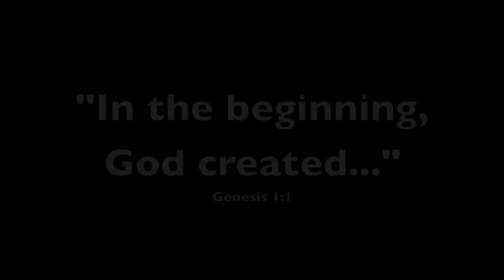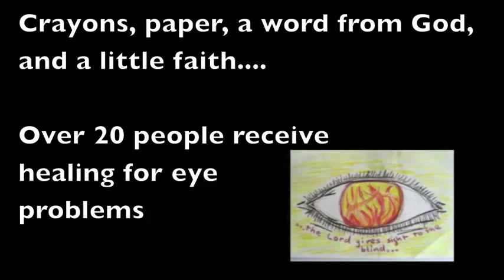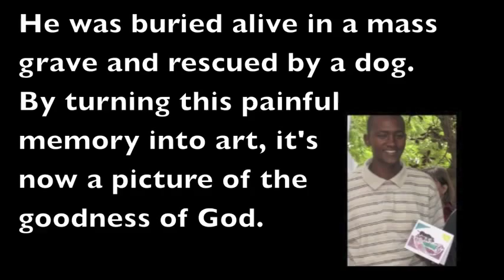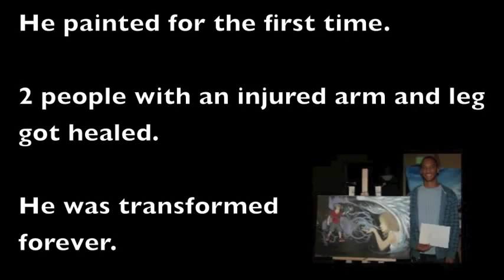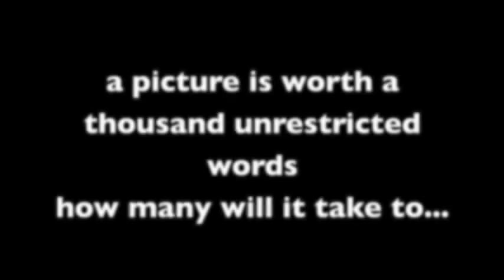Prophetic Arts - Shifts Nations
The Sketchbook Project - Art Co-op Brooklyn New York Art Library
Creative Art Worship Art Praise Art Christian Art Visionary Art Vision Art Visual Art Spirit Art Spiritual Art Spirituality Art Intuitive Art Intuition Art Fractual Art Religious Art Media Graphics Art Progressive Art Prophetic Art Healing Art Supernatural Interpretation Dream Intercession Judging Rapture Spontaneous Meditation

Some known churches for the arts:
Life Center Ministries Dunwoody Georgia Daystar Church Doraville Northgate Southgate Eastgate Westgate Woodstock Stockbridge Bethel Redding Cornerstone center Foursquare apostolic apostol revelation retreat gathering of artisans school IHOP International House Of Prayer Atlanta Kansas Official The Bridge
Some known artists:
Ana Mendez Ferrell Robert Burton Matt Tommey Don Potter Ray Hughes Janice Van Cronkhite Micheal Dudish James Nesbit Thomas Kinkaide Artist of Light Akiane Kramarik
Some known christian leaders:
Johnny Enlow Buddy Crum Jordan Mannesah Benny Hinn TD Jakes Bishop Dale Bronner Noel Jones Hoah Paul S. Morton Creflo Dollar Eddie Long Paula White Joyce Meyers Joel Osteen Miles Munroe John Maxwell Max Lucado John Paul Jackson Cory Condrey CoCo Brother Patricia King Dance David Brymer Misty Edwards Martin Luther King Jr.
Pray for our President Barack Obama
Fight against Satan Evil Lucifer religion religious
Art Transgresses languages